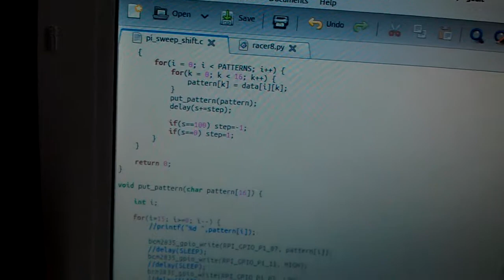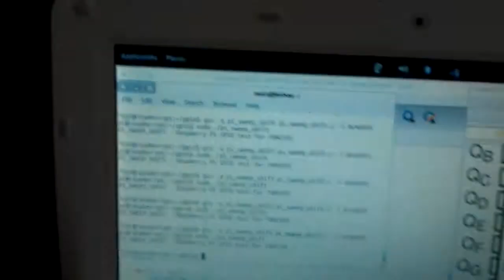Raspberry Pi GPIO - 4x4 Driver module for 16 LEDs using 74HC595 Shift Register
Breadboard version of the driver module to driver 16 LEDs from three (or four) pin on the Raspberry Pi GPIO module. This layout allows for the Qh' pin on the Shift Register to be used to drive another module sequentially by plugging the output into the DS of the next module.
Using the BCM library by Mike McCauley to drive the GPIO pins in C, I can achieve a high enough switch rate to simulate all 16 LEDs lit, although only one is lit at any given moment.
So, next step...the PCB layout.